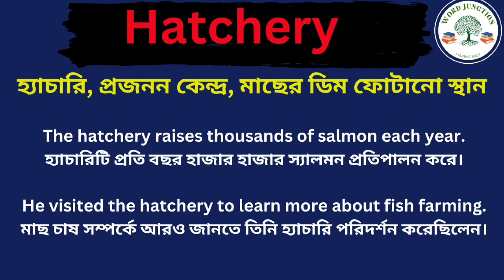Hatchery Meaning in Bengali /Hatchery Mane ki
Hi Friends This Video is About Hatchery Meaning in Bengali /Hatchery Mane ki